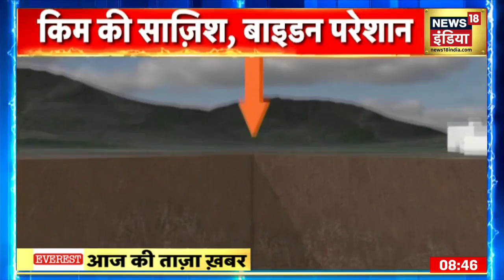North Korea : Kim Jong Un का परमाणु 'प्लैन', किम की सुरंग वाली साज़िश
North Korea के तानाशाह  Kim Jong Un ने एक ऐसा षडयंत्र रचा है, कि Biden की रातों की नींद उड़ जाएगी। पिछले हफ़्ते ख़तरनाक मिसाइल दागने वाले किम के तेवरों से बाइडन वैसे ही परेशान हैं और अब ख़बर है कि किम ने उत्तर कोरिया का सातवां परमाणु परीक्षण करने का प्लैन बना लिया है।